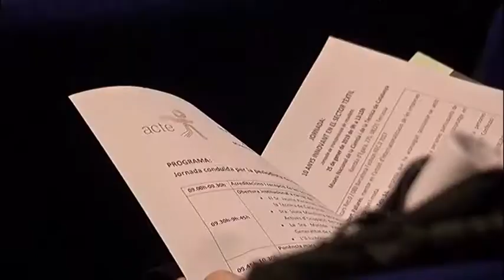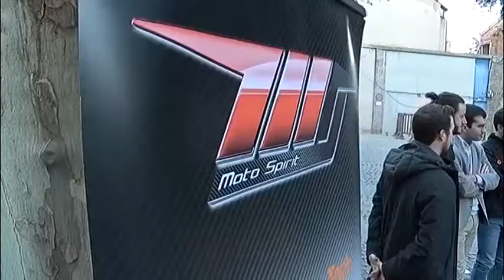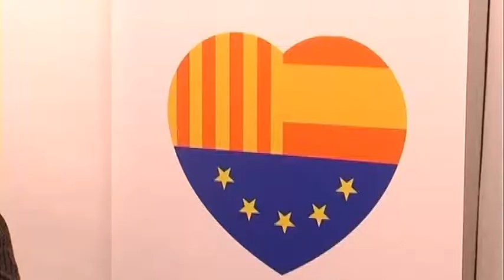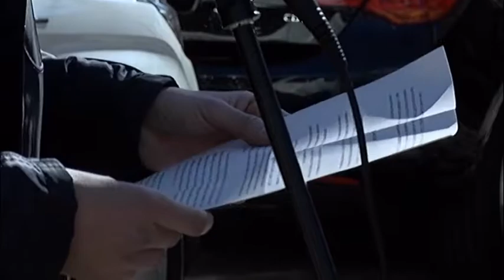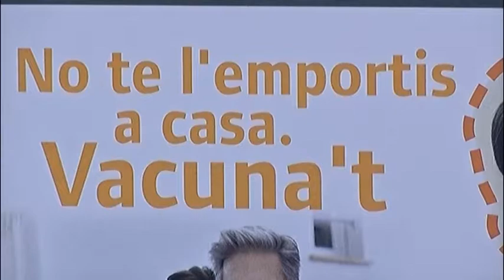Informatiu Vespre divendres 25-01-2019 de Canal Terrassa